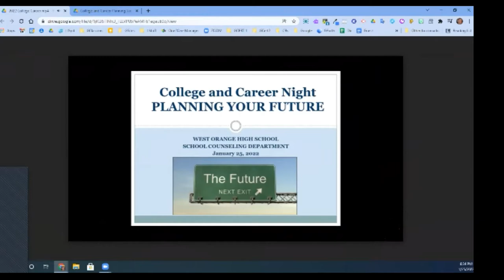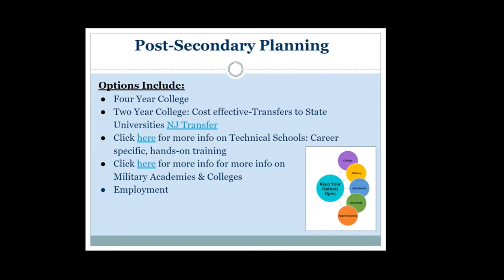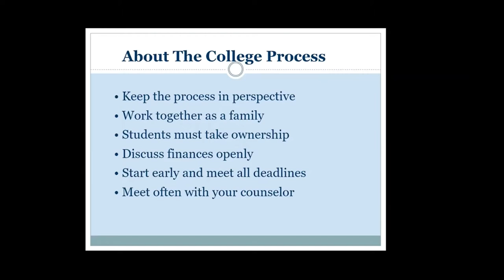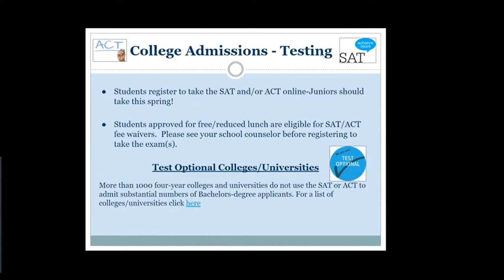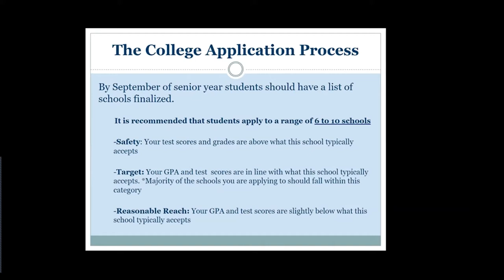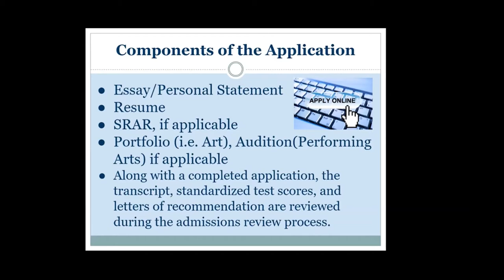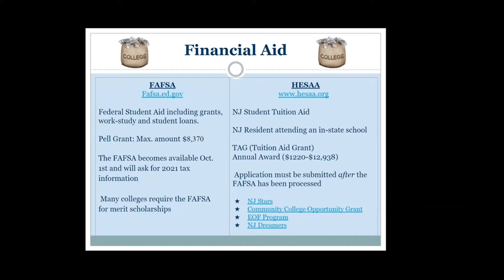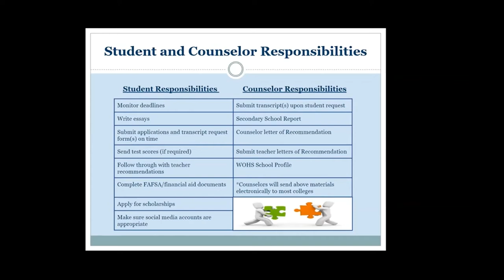West Orange High School College and Career Planning Night presented on 1/25/2022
West Orange High School College and Career Planning Night presented on 1/25/2022 hosted by the School Counseling Department